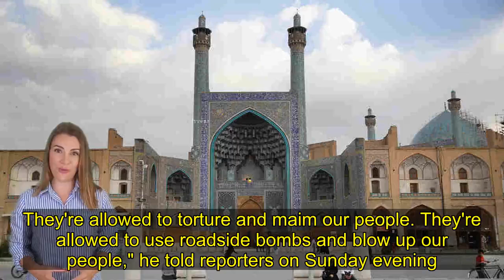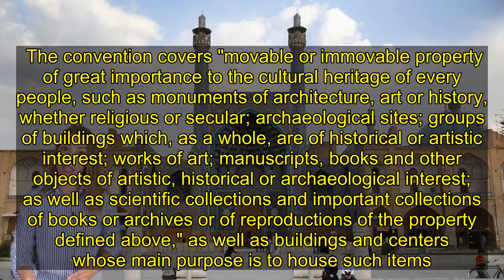Trump Says He'll Target Iran's Cultural Sites. That's Illegal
Enlarge this image   The UNESCO-listed cultural site Naqsh-e Jahan Square in Isfahan, Iran, shown here in 2014, is known for its immense mosques, picturesque bridges and ancient bazaar.   John Moore/Getty Images   Iran's cultural heritage is suddenly a topic of urgent global interest, after President Trump threatened to strike such sites if the country retaliates for the United States' killing of Gen. Qassem Soleimani last week.    In a series of tweets Saturday evening, Trump wrote that "if Iran strikes any Americans, or American assets," the U.S. has targeted 52 Iranian sites — "some at a very high level & important to Iran & the Iranian culture, and those targets, and Iran itself, WILL BE HIT VERY FAST AND VERY HARD."    Iran's foreign minister, Mohammad Javad Zarif, tweeted that targeting Iranian cultural sites would be a war crime.    On Monday, Defense Secretary Mark Esper indicated that U.S. forces wouldn't carry out Trump's threat, saying, "We will follow the laws of armed conflict."    On Sunday, Secretary of State Mike Pompeo had appeared to walk back Trump's statements on ABC's This Week. "We'll behave lawfully. We'll behave inside the system. We always have, and we always will," he said on Sunday morning.    Nonetheless, Trump doubled down on his threat. "They're allowed to kill our people. They're allowed to torture and maim our people. They're allowed to use roadside bombs and blow up our people," he told reporters on Sunday evening. "And we're not allowed to touch their cultural sites? It doesn't work that way."    The targeting of cultural properties by the U.S. is indeed not allowed. The U.S. is a signatory to the 1954 Hague Convention, which requires "refraining from any act of hostility" directed against cultural property.    The convention covers "movable or immovable property of great importance to the cultural heritage of every people, such as monuments of architecture, art or history, whether religious or secular; archaeological sites; groups of buildings which, as a whole, are of historical or artistic interest; works of art; manuscripts, books and other objects of artistic, historical or archaeological interest; as well as scientific collections and important collections of books or archives or of reproductions of the property defined above," as well as buildings and centers whose main purpose is to house such items.    It also bars using a cultural site "for purposes which are likely to expose it to destruction or damage in the event of armed conflict." That means signatory nations can't use such sites to house soldiers or weapons with the goal of shielding them from attack.    The convention permits immunity in "exceptional cases of unavoidable military necessity."    U.S. military policy agrees. The Department of Defense's Law of War manual mentions cultural property 625 times, repeatedly citing the H